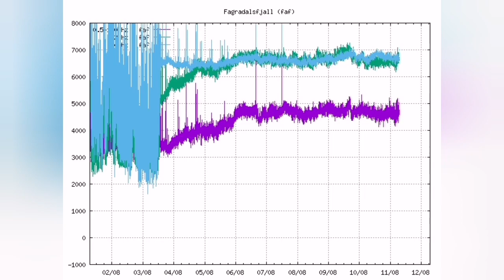Lava May Already Overspilled To The Road From East Valley, Iceland Meradalir Fagradalsfjall Volcano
Map source courtesy of Benjamin Hennig, Geovis Lab, University of Iceland.